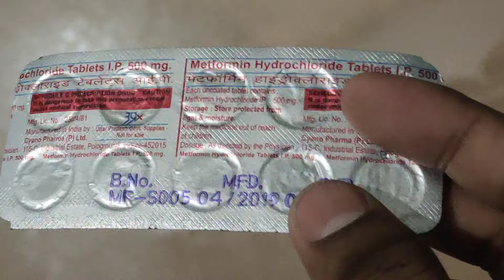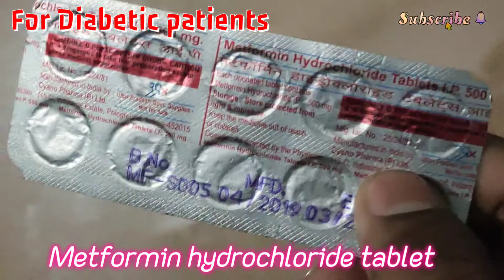Metformin hydrochloride tablets||Review, Doses, Side-effects and more